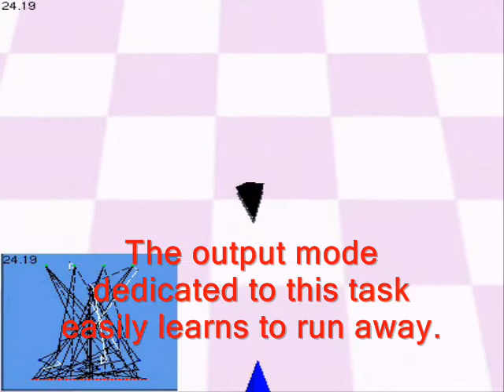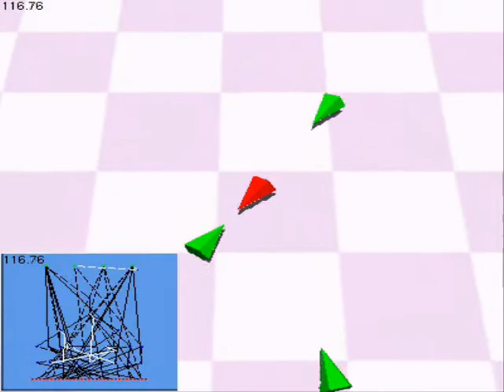Evolved Agents: Predator/Prey Game: Multitask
Agents are evolved to solve two tasks: Acting as predators to attack a prey agent, and acting as prey to escape a predator. Multiobjective neuroevolution is used to accomplish these tasks.

Multitask networks have a separate set of output neurons corresponding to each task, i.e. one output mode per task. Therefore, it should be easy for Multitask to perform well in both tasks. Instead, Multitask networks always perform great in the Prey task (escaping), so sometimes perform poorly in the Predator task (attacking).